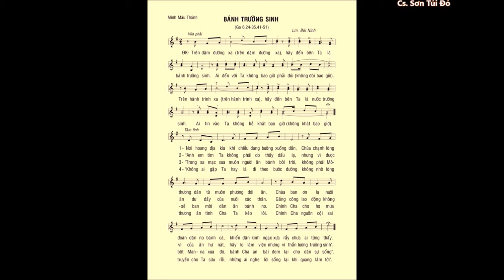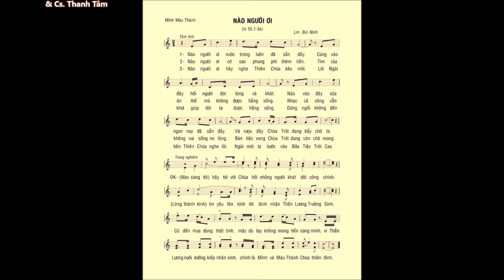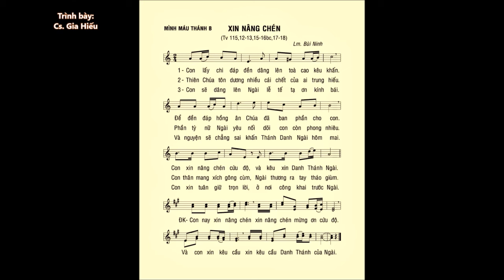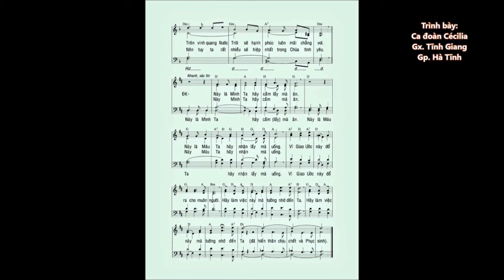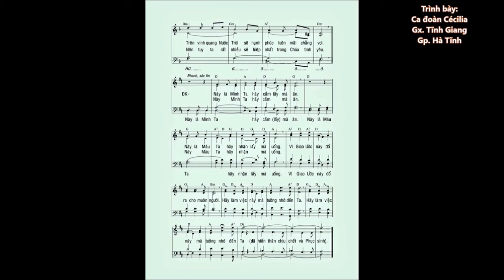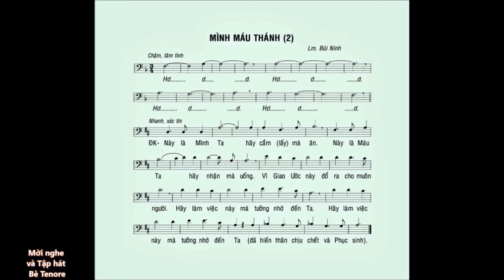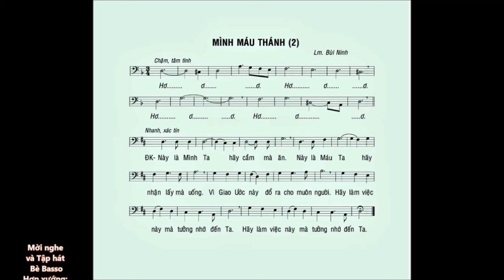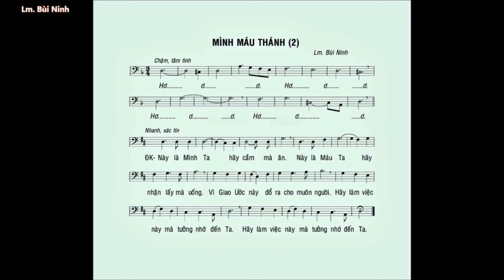MÌNH MÁU THÁNH CHÚA năm B – Ca Nhập lễ 1 & 2 – Đáp Ca – Ca Hiệp lễ – Lm. Bùi Ninh